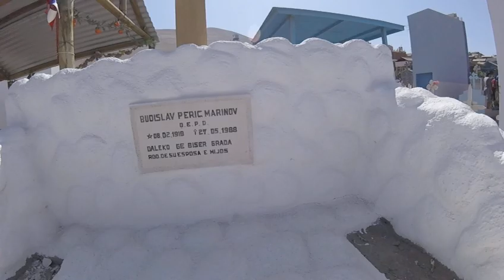RAUL PERIC CHILE ARICA,CEMENTERIO DE SAN MIGUEL DE AZAPA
ARICA, CEMENTERIO SAN MIGUEL DE AZAPA.-